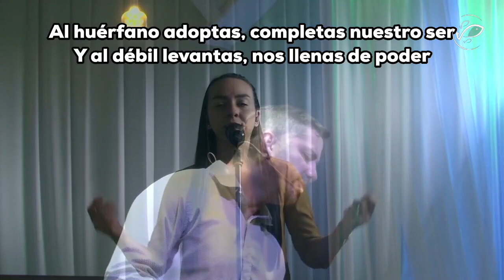Las bendiciones de la obediencia / Marco Vega / Vida Abundante del Sur